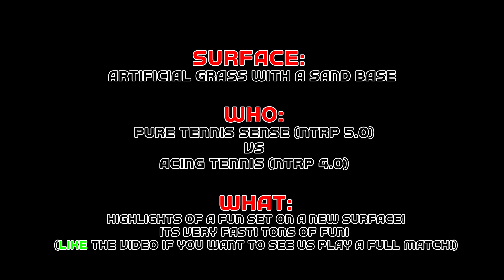Pure Tennis Sense (NTRP 5.0) vs Acing Tennis (NTRP 4.0) ARTIFICIAL GRASS COURT HIGHLIGHTS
Got to go out and hit on an artificial grass court for the first time ever. Very unique and fun experience. The court plays really fast but keeps the high bounce of a hard court. I was told it feels like a hybrid of grass and hard court.

My hitting partner here is Pure Tennis Sense: an NTRP 5.0 and coach out of the Atlanta area with his own YouTube channel that you can check out

He has been featured on Tennis Troll many times and is a very talented tennis figure. Enjoy!

This channel is dedicated to improving each and every match. My goal is to become a 5.0 Open division tournament player. I'm a self taught player that picked up tennis to start playing seriously in February of 2020. I started at 3.5/4.0- and I'm currently playing at a USTA 4.0 level. I have a lots to learn, lots to improve, and lots of fun to be had!

My current racket setup for this video:
- Yonex Ezone 98 Tour
- Head Sonic Pro Black 16
- Tourna Grip XL
- ADV "Sorb" Dampener (see below)

ADV TENNIS PARTNERSHIP CODE!!!